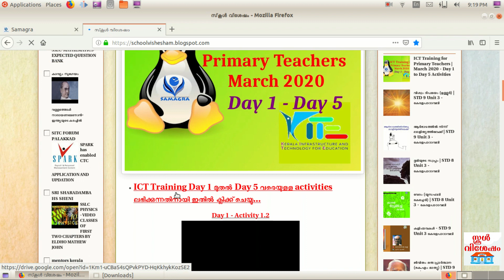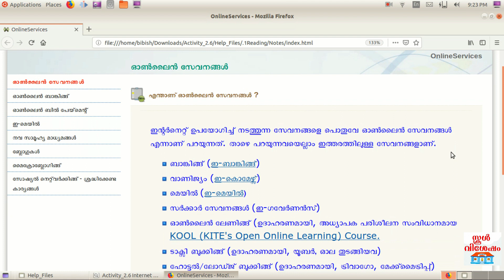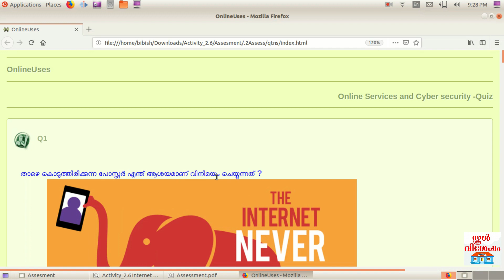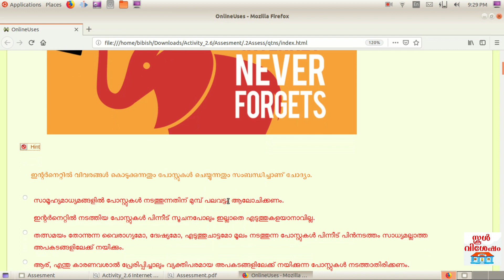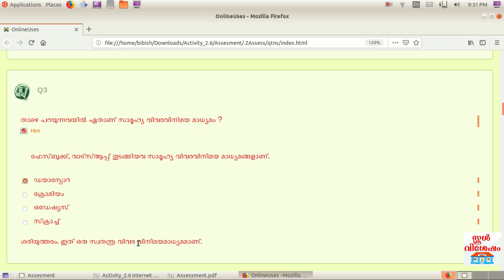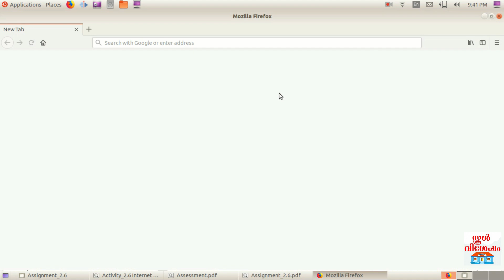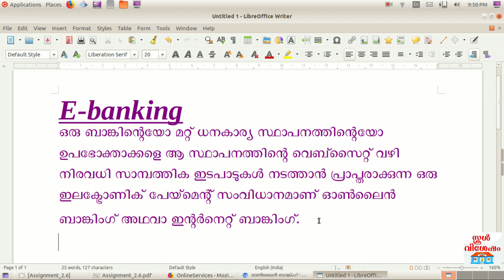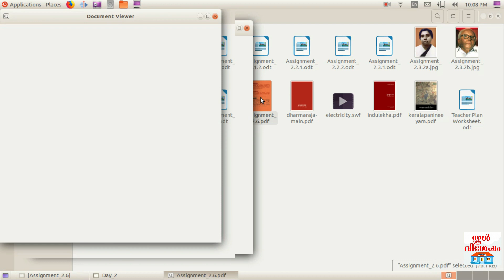ICT Training for Primary Teachers | Day 2 - Activity 2.6 (Internet Services, Quiz & Worksheet)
കൈറ്റിന്റെ നേതൃത്വത്തില്‍ പ്രൈമറി അധ്യാപകര്‍ക്കുവേണ്ടി മാര്‍ച്ച് 2020ല്‍ നടത്തിയ ICT പരിശീലനത്തിന്റെ Day 2ലെ പ്രവര്‍ത്തനം (Activity 2.6 - Internet Services, Quiz & Worksheet) വിശദമാക്കുന്ന വീഡിയോ.